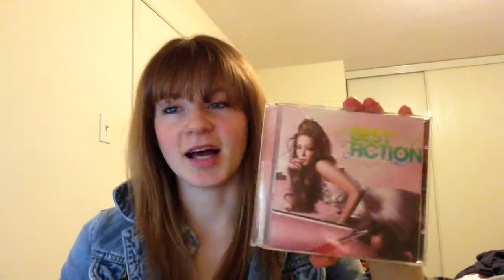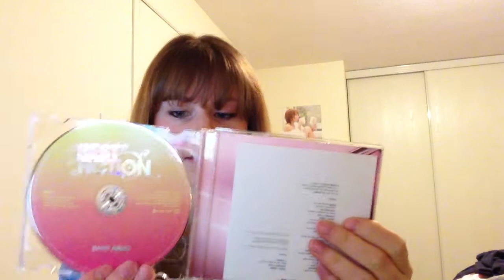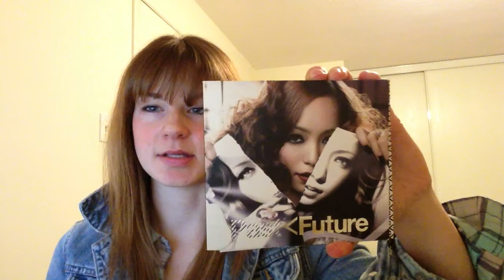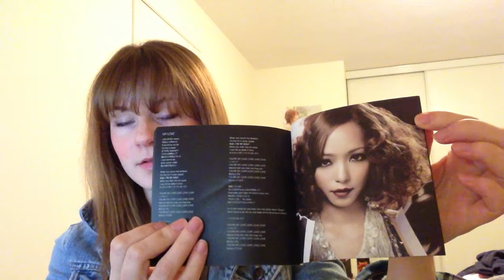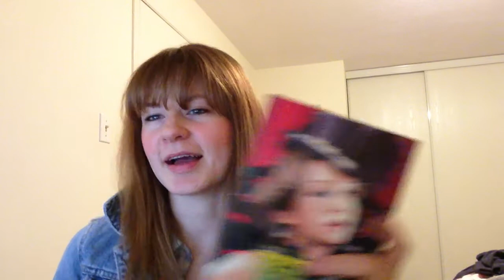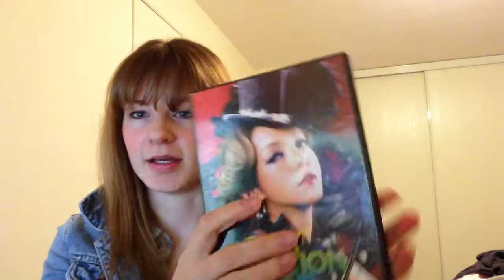Namie Amuro collection 安室 奈美恵のコレクション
Hey here's my Namie Amuro stuff. Let me know if you want me to review any of these in the comments. Show me your stuff in a video response!